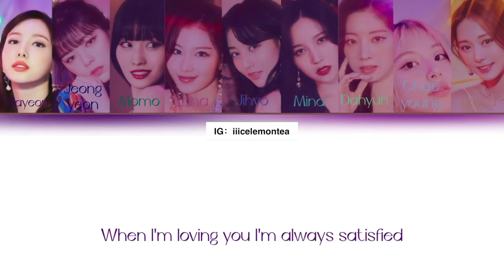First Time - Twice, Taste of Love Sneak Peak w/ Eng Subtitles 🙈🙈🙈🥰🥰🥰🥰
thanks